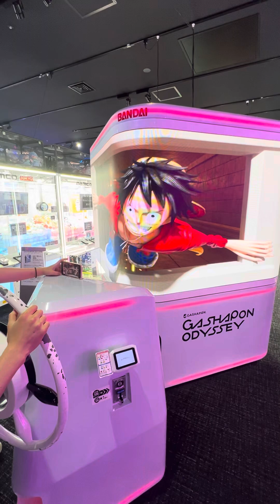KABUKI CAFE ☕️ A place to relax and to watch the show 🇯🇵😻